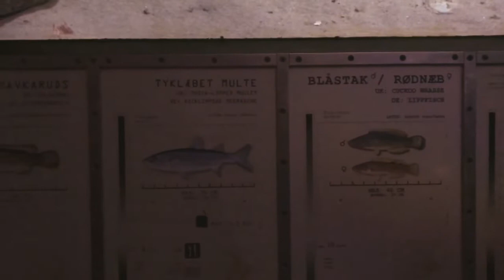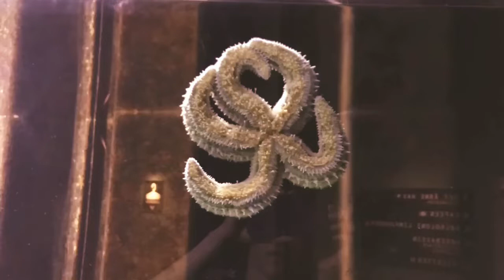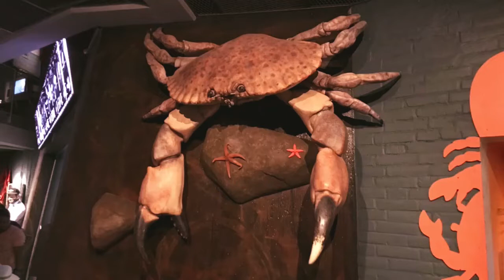I FISH IT WERE MORE FISHES TO CATCH ON THE VIDEO!! NO, OKAY!! - MY DENMARK VLOGS - #03!